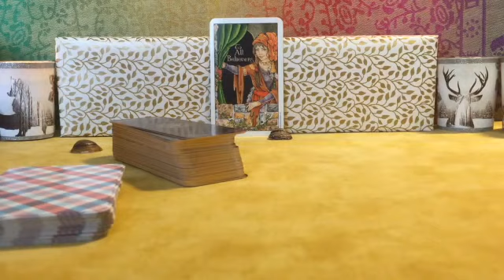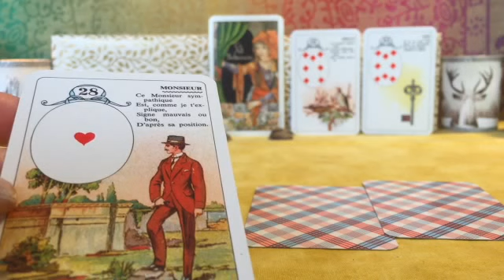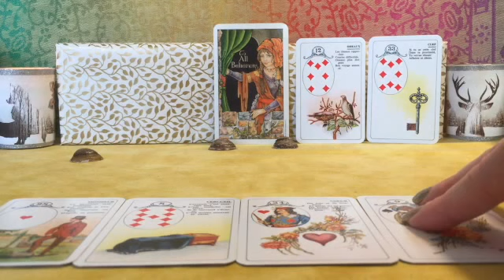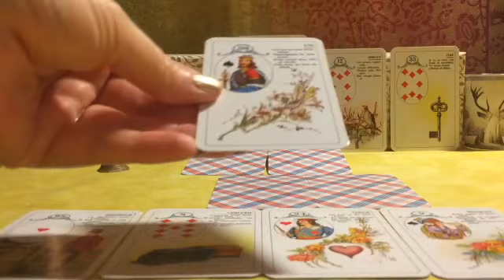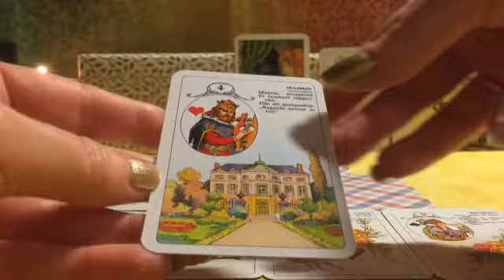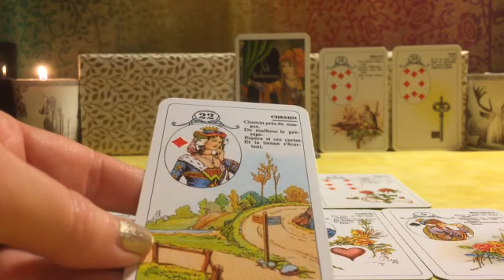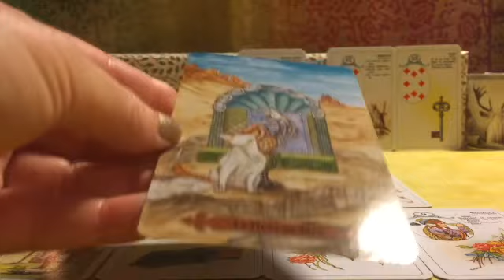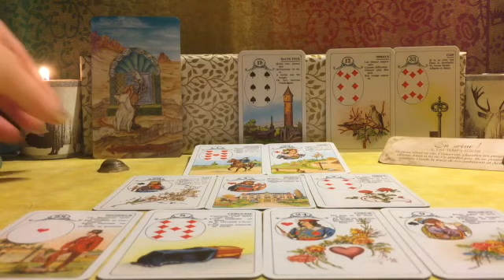🌛GUIDANCE HEBDO ♈️ 1er QUARTIER DE LUNE du 09.01.2022 en BÉLIER 🌓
Énergies du 9 au 16 janvier 2022.
🂽 Les jeux utilisés pour cette guidance sont :
- Jeu Lenormand (éditions Cartamundi, Belgique) ;
- Le Tarot des Chats Mystiques, par Luanda Weatherstone (éd. Le Courrier du Livre) ;
- Le Petit Oracle de la Création, par Eve Korrigan (éd. Contre-dires).
Merci à tous pour vos interventions dans le forum « chat » pendant la Première. 🙏
N'hésitez pas à me laisser un petit mot en commentaire, si vous voyez la vidéo en différé. 🖋
Merci pour vos partages, vos "J'aime" et votre gentillesse ! ❤️
Que les guides veillent sur vous 🧚‍♀️
Namaste 🦋
Vendredi 🙋‍♀️